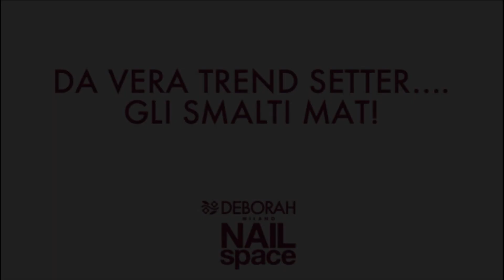Deborah Nail Space presenta: Da vera trend setter... gli smalti mat!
Smalti Mat: la nuova tendenza che arriva dagli Stati Uniti per le dita delle mani o dei piedi